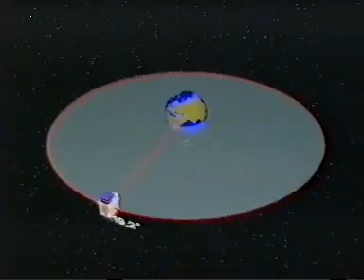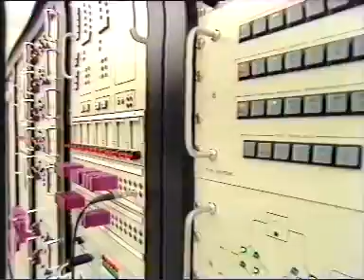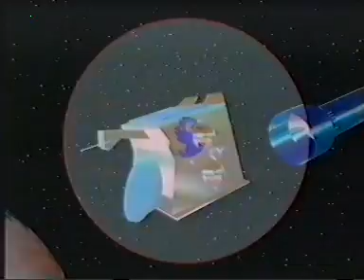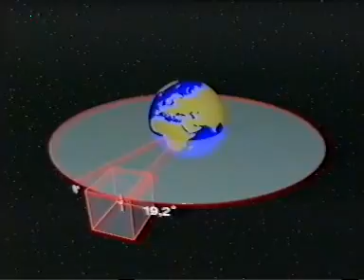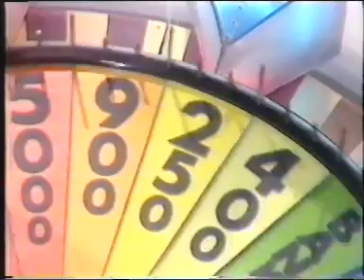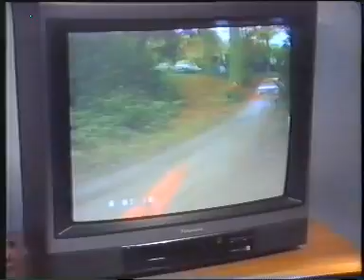TV-DX Astra TV infotrailer Astra System 25.04.1991